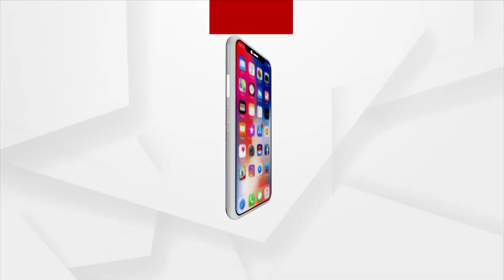Young Girl Sings Odia Bhajan " Kanhei Kanhei, Tu Sabhiku Prema Re Delu Nachae"